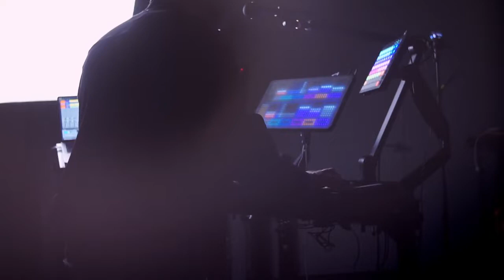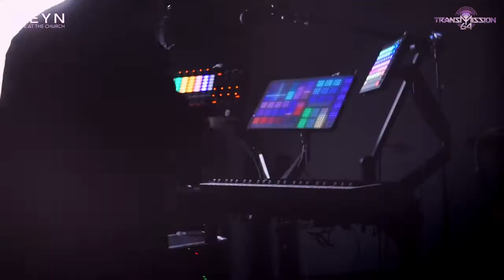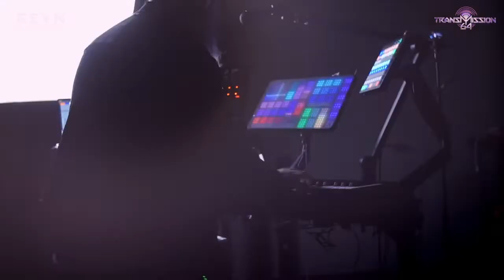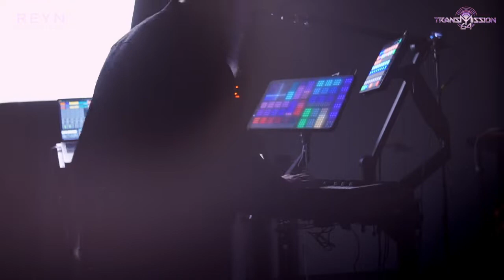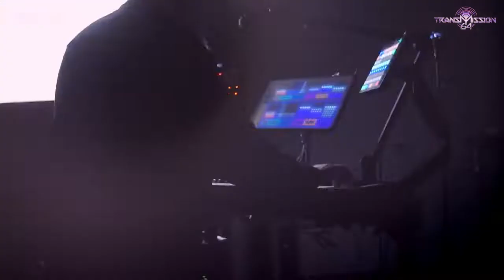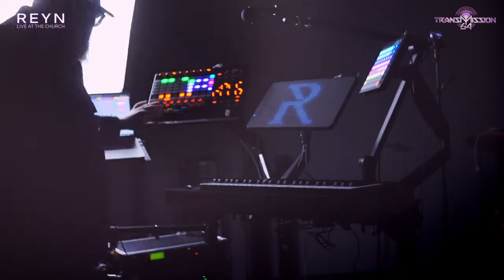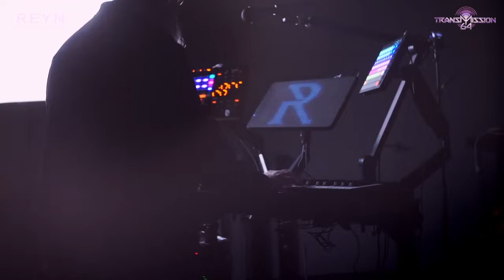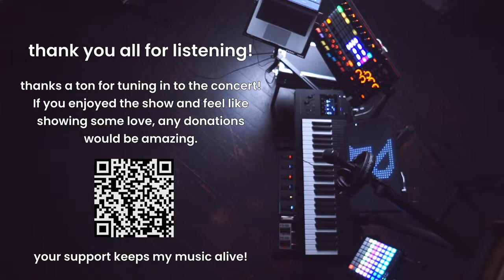🎧 C64 Remix Music Game (2023): REYN playing c64 Music at Transmission 64 | LIVE at The Church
Reyn Ouwehand è un grandissimo compositore olandese nel panorama internazionale delle colonne sonore per Commodore 64 ed Amiga, a parte essere l’autore di decine di colonne sonore di film minori.

Nel 1991 ha scritto una delle colonne sonore più incredibili della storia del Commodore 64, componendo sul miracoloso SID la colonna sonora di The Last Ninja 3. La intro è, ancora oggi, un capolavoro di chip music e pixel art.
🛑 Attenzione: quando compose l’intera soundtrack, Ouwehand aveva solo diciassette anni.

Il 25 Novembre del 2023 ha tenuto un concerto dal vivo al "The Church" durante una "Demo Party" annuale in cui gli appassionati condividono il loro amore per questo computer con demo, musica e grafica realizzate su questo gioiello immortale.

In questa esibizione riprende alcuni dei temi piu' celebri per C64 rendendo omaggio ai grandissimi Rub Hubbard, Martin Galway, Ben Daglish e Johannes Bjerregaard, in una rivisitazione assolutamente originale e dal vivo.

@REYNmusician joins us from his The Church Studio in the Netherlands for a fantastic concert covering c64 cover chiptunes, including a special feature to remember Johannes Bjerregaard (RIP). As aired at Transmission64 on November 25th, 2023.

Follow and support REYN on his socials to see what he's up to today:

0:00 Wizball by Martin Galway
7:17 Delta by Rob Hubbard
12:35 Hommage to Johannes Bjerregaard (introduction)
13:37 Stormlord by Johannes Bjerregaard
17:20 Tiger Mission by Johannes Bjerregaard
21:20 Sweet by by Johannes Bjerregaard
29:42 Bombo by Ben Daglish
38:00 Green Beret by Martin Galway
47:37 Parallax by Martin Galway